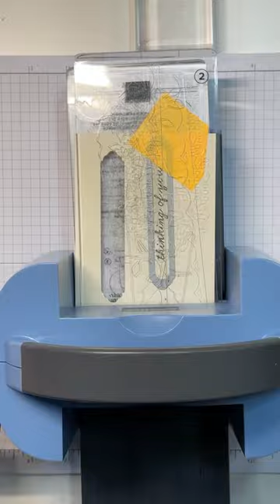Stampin Up//CAS Thinking of You Card//Watercolor Shapes//Ginkgo Branch//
Mary Deatherage, Stampin Up demonstrator in the Atlanta area, with a video making a sweet and simple CAS Thinking of You Card featuring the Watercolor Shapes stamp set and the pretty Ginkgo Branch stamp set and bundled dies. So simple, pretty and serene!